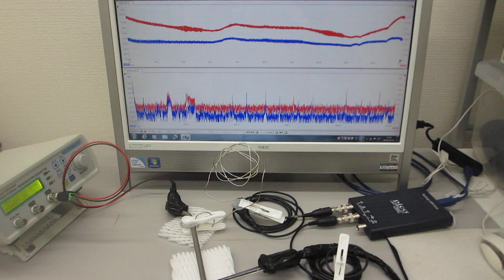低周波の共振現象と、高周波の非線形現象をコントロールする実験